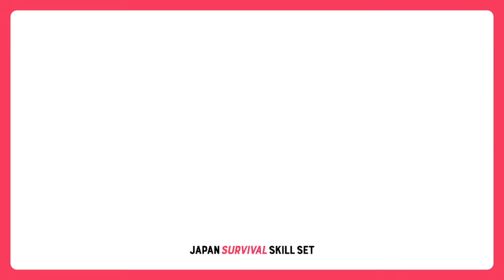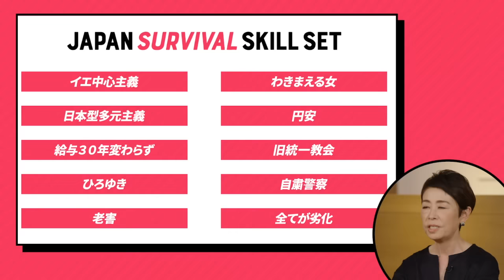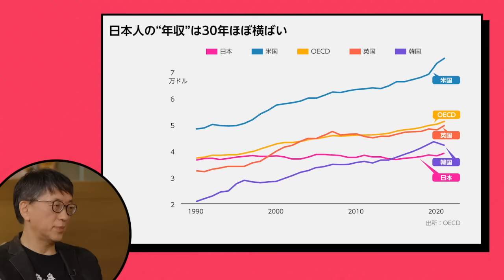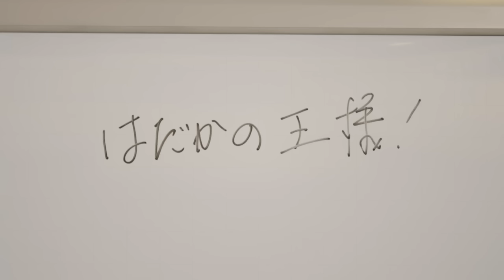【宮台真司が暴く日本の「裸の王様」】腐ってない奴が空気を破れ／ビジネスの「パワポ礼賛」は思考停止／日本の解雇規制／安藤優子氏が「心の中ではふざけるな」と思う理由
‹目次›
00:00　ダイジェスト
01:34　大学から見える日本の課題
10:10　パワポ礼賛は思考停止
15:00　社会を考えるのは余裕がある？
27:44　旅芸人という解決策
36:49　「裸の王様」問題

衰退し続ける日本を生きるためのサバイバル教養番組「JAPAN SURVIVAL SKILL SET」。社会学者 宮台真司氏とニュースキャスターで社会学者の安藤優子氏が「日本の病」を徹底的に解剖する。

▼過去の配信‹Season2›（全3回シリーズ）
第1回
【宮台真司がシンクロした起業家】登山アプリYAMAP創業者／日本の起業家では珍しい身体性の持ち主／イヌイットとクジラ漁の経験／ビジネスパーソンに必須な「自然観」とは

第2回
【宮台真司「現代人は身体を使え」】自然は単なる“癒やし”ではない／流域で生命圏を作り出す／キャンプの本質を考える／思考を研ぎ澄ませたい時にこそ山に行く【YAMAP 春山慶彦CEO】

第3回
【宮台真司「仲間を誘惑せよ」】NISAなどの投資教育はインチキ／生き方を変えた人が資本主義にコミットせよ、そして少しずつ仲間を誘え【YAMAP 春山慶彦CEO 最終回】

▼過去の配信‹Season1›（全7回シリーズ）
第1回目（11月12日土曜日）【宮台真司が日本の病を全解剖】社会学者・キャスターの安藤優子と徹底的に対話／日本人に逃げ場はない／ひろゆきと宮台真司の役割分担／宗教と日本の本当の課題

第3回目（11月26日土曜日）【宮台真司のタワマン幸福論】タワマンに住んでも幸せになれない/スローフードの真実/ 良い共同体と悪い共同体/ 地方移住する人の心理/人類は「コラボ」したから生き残った/安藤優子が語る家族という病

第4回（12月3日土曜日）
【宮台真司が語るテロの構造】トマス・ホッブズから考える自力救済と暴力/テロの根源にある「自己中心的な考え」/お祭りと日本社会/「会社が楽しい」は良いことか/安藤優子氏と議論

第5回（12月10日土曜日）
【宮台真司が異議あり「英語公用語」】白熱教室・サンデル教授から読み解く／デコとボコが補い合う共同体／個人のスキルアップは必ずしも幸せにつながらない／宮台氏の小学校時代／安藤優子氏が語るメディアの同質性

第6回（12月17日土曜日）
【宮台真司が断言「日本は海外で勝てない」】グローバル市場で必要なネットワークがない日本／解決のヒントは機能主義的な発想／住民民主主義を排除せよ／ビジネスパーソンが学ぶこと／安藤優子氏の留学体験

第7回（12月24日土曜日）
【宮台真司「日本はインチキ先進国」】クソ社会だからこそ世界の先例に／ギリシア的世界と宮台氏の育児論／教育の失敗が良い結果を生む？／宮台氏と安藤氏が考える「次世代の育て方」